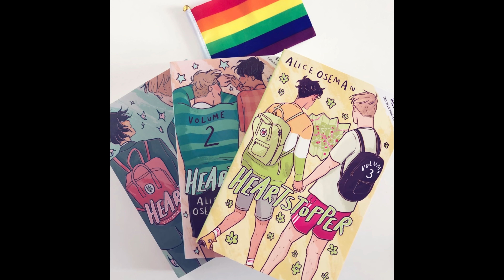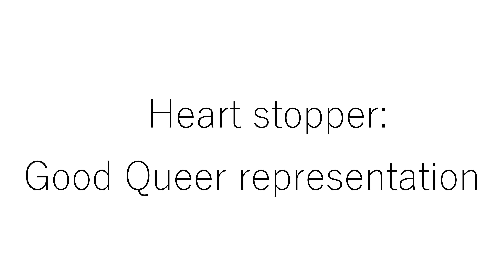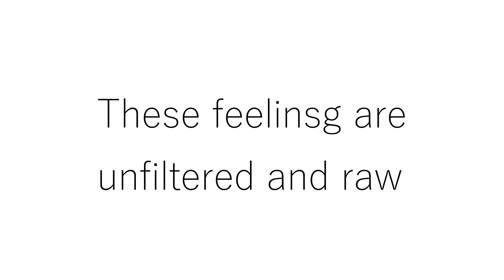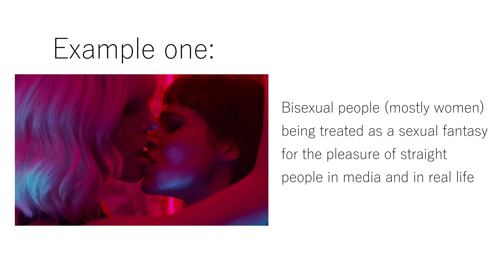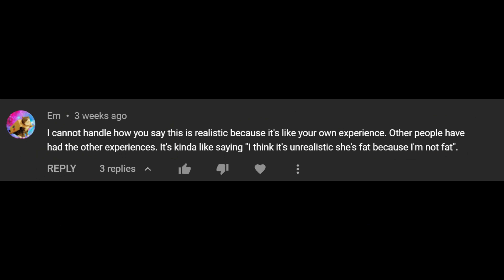Heartstopper Is Painful To Watch | Netflix Heartstopper Review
I recently finished watching Netflix's heartstopper. A teen show centered around the queer romance of the two main protagonists Charlie spring and Nick Nelson, it's a coming of age story about acceptance and identity. This is an honest review on Heartstopper. Not really a thought-out one. Just emotional rantings of a lonely person.

Show: Heartstopper- Netflix

TIMESTAMPS:
Intro: 0:00 - 1:51
Heartstopper is good queer representation: 1:51 - 6:58
My problem with Heartstopper:  6:58 - 9:08
Final thoughts: 9:08